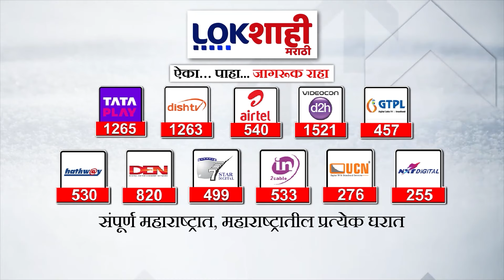Siddharth Wankhede : अमरावतीतून नवनीत राणांना उमेदवारी दिल्यानं भाजपचे सिद्धार्थ वानखेडे नाराज